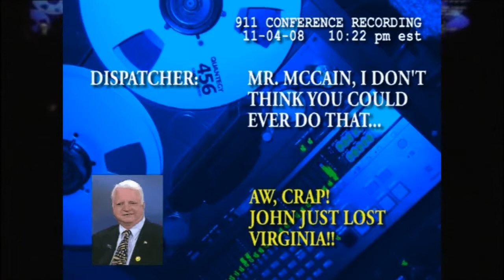Hexagon 2009 Joe McCain Call #3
Please note all music, lyrics, book, and artwork are copyright the authors and are reproduced, with permission, by Hexagon.org. You may not reproduce or recreate this video in any form.